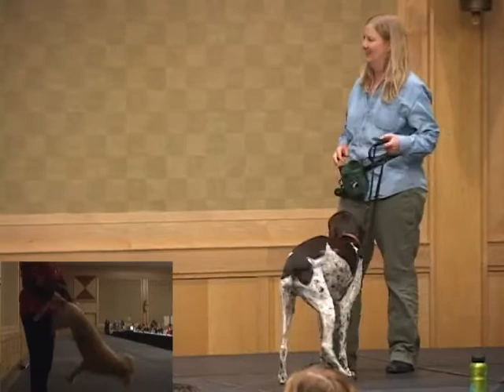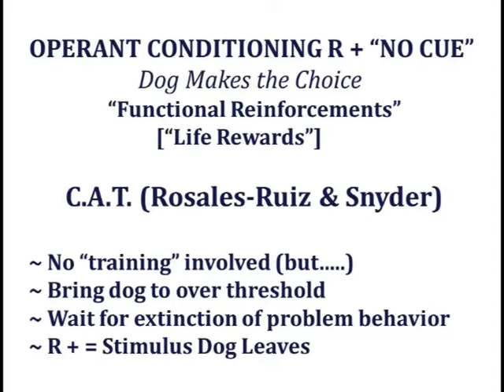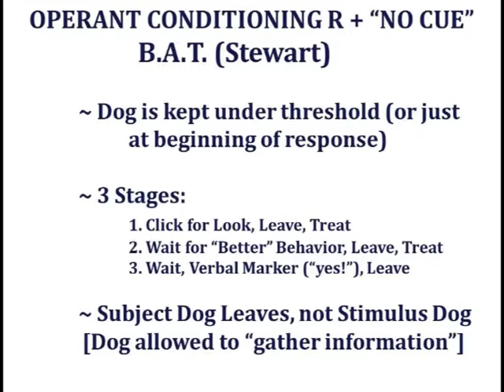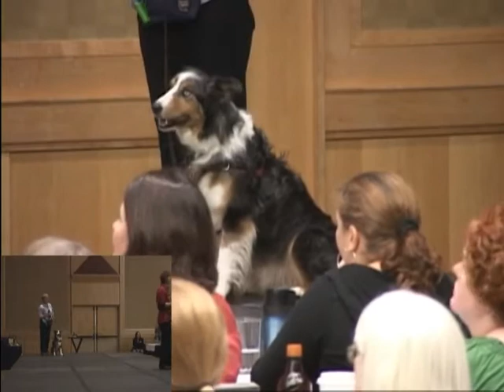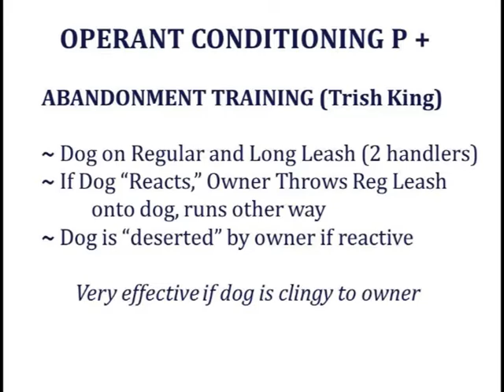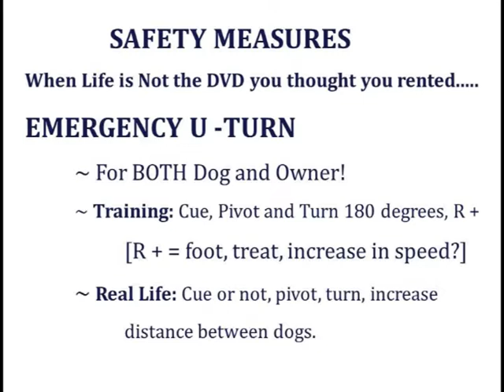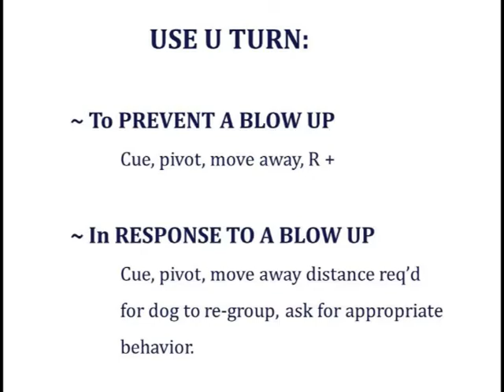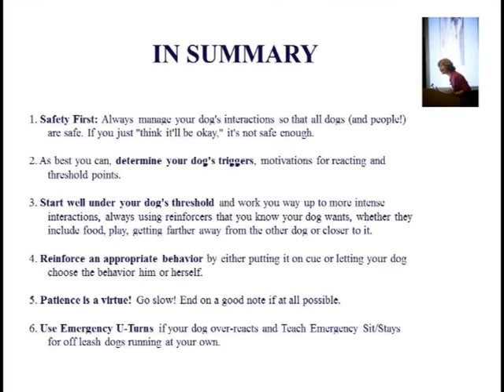Video 31 Treating Dog Dog Reactivity Pt2